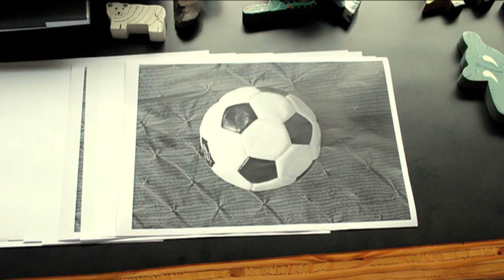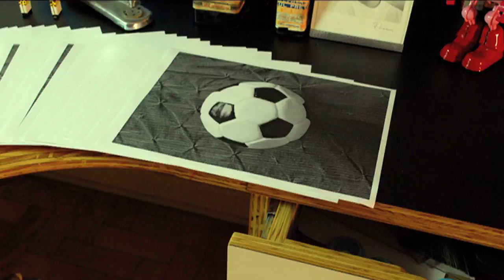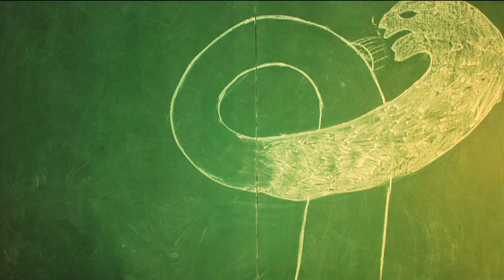Pequeno Cidadão - Futezinho na escola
Álbum: Pequeno Cidadão 1

Deko Farkas e Arthur Guttilla usaram o Stop Motion - técnica que utiliza a disposição sequencial de fotografias diferentes de um mesmo objeto inanimado para simular o seu movimento -. Essas fotografias (quadros) normalmente são tiradas de um mesmo ponto, com o objeto sofrendo uma leve mudança de lugar. É isso que dá a ideia de movimento.

Pequeno Cidadão chega com seu rock dançante para crianças bagunceiras e adultos animados!